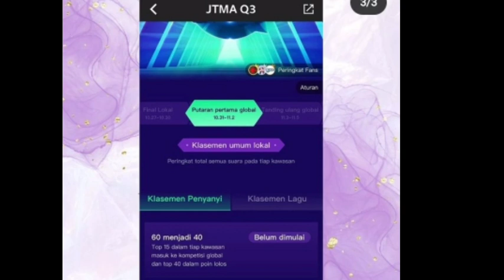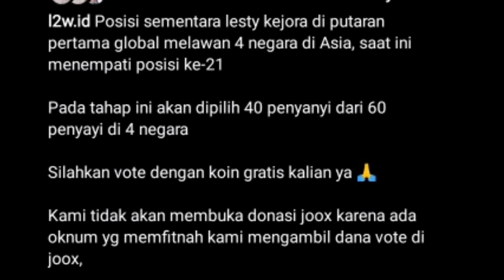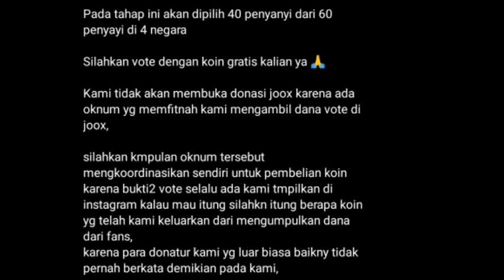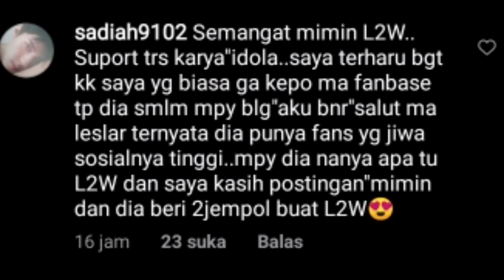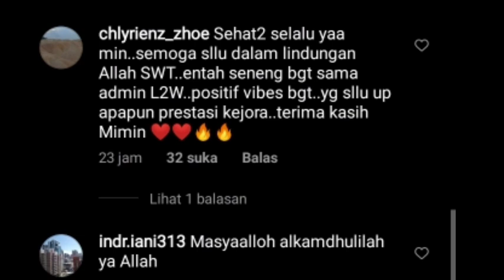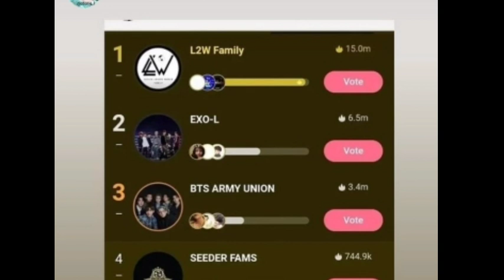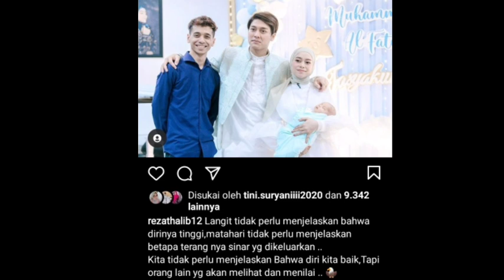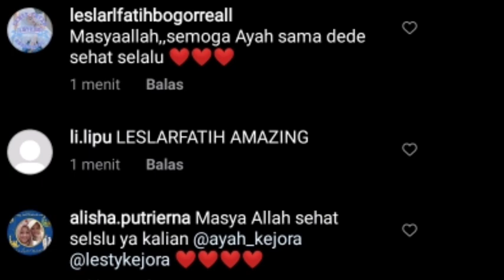AYAH KEJORA BERI PESAN INI UNTUK LESTI & REZA THALIB KATAKAN INI SOAL LESTI DI FEEDNYA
LESTI MENEMPATI POSISI PERTAMA, AYAH KEJORA & REZA THALIB KATAKAN INI SOAL LESTI DI FEEDNYA